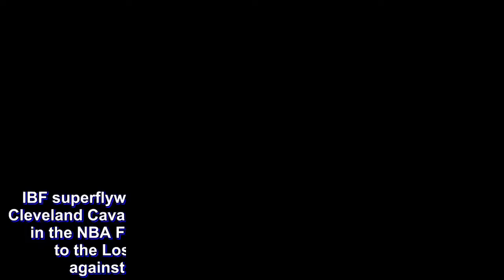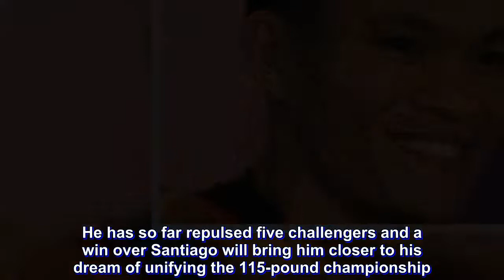Jerwin Ancajas fights in Warriors’ home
IBF superflyweight champion Jerwin Ancajas cheered for the Cleveland Cavaliers when they battled the Golden State Warriors in the NBA Finals last June but with LeBron James moving to the Los Angeles Lakers and his sixth title defense against Mexico’s Alejandro Santiago set on Sept. 28 at the Oracle Arena, he has switched loyalties.

Ancajas’ trainer Joven Jimenez said now, the fighter from Panabo, Davao del Norte, is rooting for Steph Curry and the Warriors. It’ll be a treat for Ancajas to stake his crown in the Warriors’ building in Oakland. Although he’s still a LeBron fan, Ancajas has found a new team to cheer for and it’s not the Lakers.

Tonight, Ancajas and Jimenez leave Manila for the flight to San Francisco where they’ll land before motoring to check in at the Oakland Airport Executive Hotel. Others in the traveling group are stablemate Mark Anthony Barriga, Australian cutman Todd Makelim, Japanese trainer Kei Nideira, assistant trainer Delfin Boholst and lawyer Jayson Jorvina.

Ancajas’ two sons were named after Kyrie Irving, who used to play for the Cavs and Kyle Korver who’s still with Cleveland. His wife Ruth gave birth to their third child, baby girl Jacey Kiera, last Sunday.

Ancajas, 26, is unbeaten in his last 15 fights since losing a majority decision to Mark Anthony Geraldo in Lapu Lapu City in 2012. He has so far repulsed five challengers and a win over Santiago will bring him closer to his dream of unifying the 115-pound championship. Ancajas said he can’t afford to lose to Santiago and will go all out to post a convincing victory.

Santiago, 22, has a 16-2-4 record, with 7 KOs, compared to Ancajas’ 30-1-1, with 20 KOs. The Tijuana challenger is a fight-alike of former world flyweight champion Juan Francisco Estrada whose list of victims includes Filipinos Brian Viloria, Milan Melindo, Richie Mepranum, Ardin Diale, Raymond Tabugon, Rommel Asenjo and Jobert Alvarez. Santiago is a boxer-puncher known for his quick hands and footwork.

“Matibay is Santiago at sanay na lumaban sa abroad,” said Jimenez. Santiago’s only losses were by decision, one unanimous and the other split, and he has fought twice in Puerto Rico and once in the US. “Napanood namin si Santiago sa YouTube,” said Jimenez. “Pwede sa labas maglaro at pumapasok din. Maganda footwork niya.”

Jimenez said Ancajas is prepared for Santiago. He’s sparred about 80 rounds in three months of training at the Survival Camp in Dasmariñas, Cavite. His weight is 120 pounds, five over the limit, and it shouldn’t be a problem to scale down with over a week to go before the fight.

Jimenez said Ancajas will be aggressive. “Balak namin agresibo si Jerwin,” he said. “Pinaghandaan namin mga options depende sa sitwasyon kung makikipagsabayan si Santiago o lalaban sa labas. Kung ano man ang gawin ni Santiago, handa kami to adjust.”